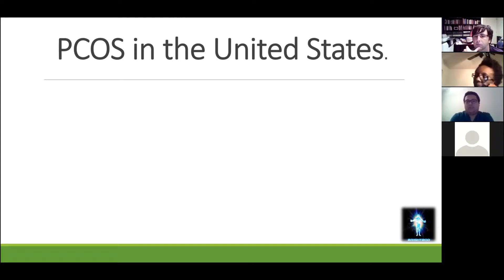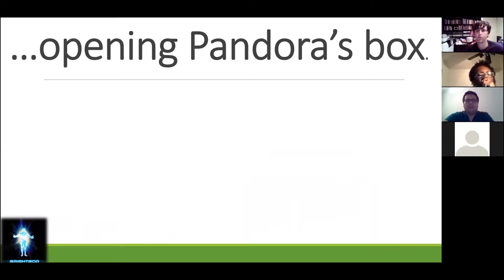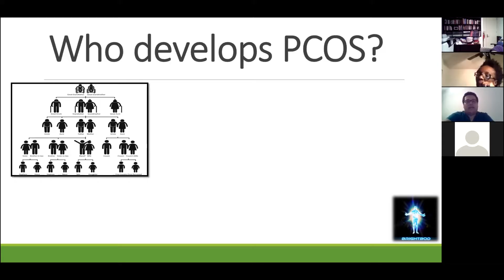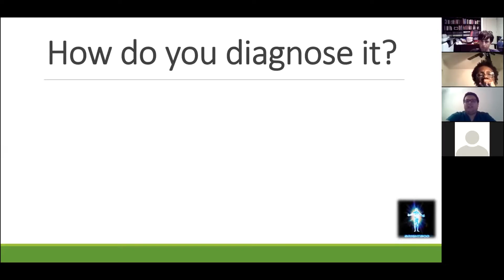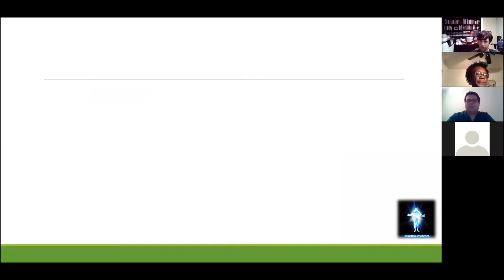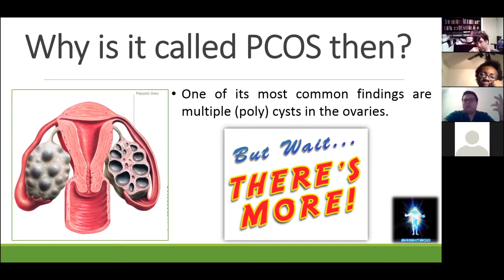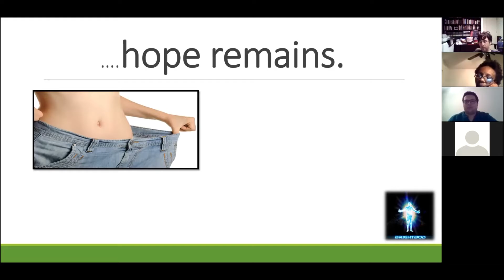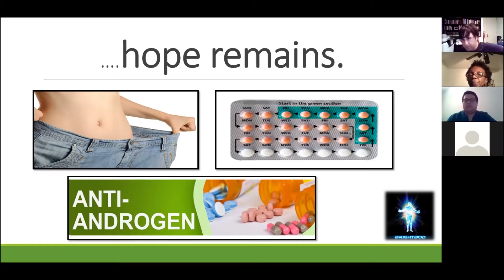Polycistic Ovarian Syndrome, March 7, 2017 FULL WEBINAR